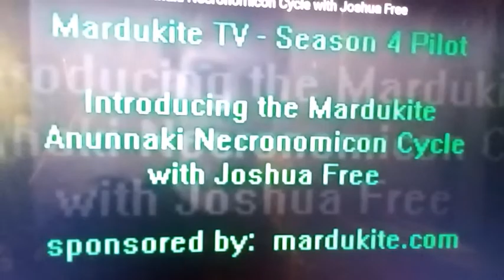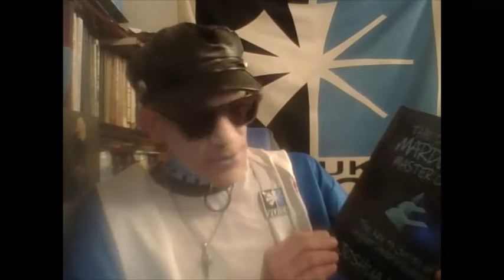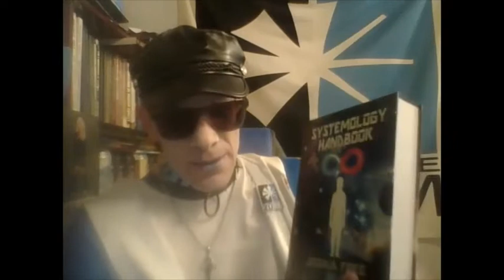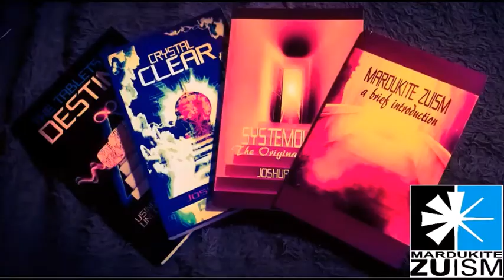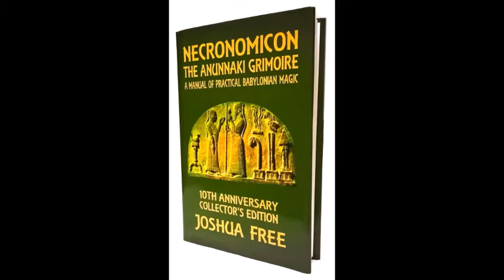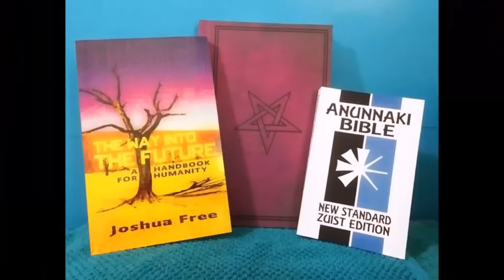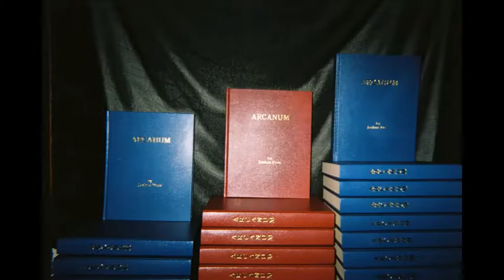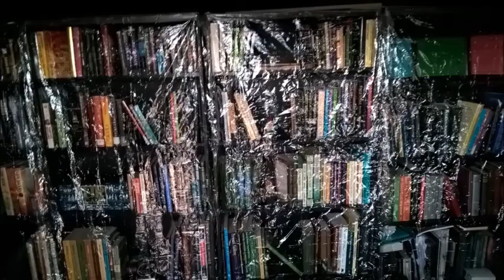Ascending Order w/ Joshua Free Episode-1: Introducing Mardukite Master Course (Metahuman TV 2022)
MARDUKITE TV RETURNS on its 13TH ANNIVERSARY !

***NEW*** Mardukite Metahuman TV Series  2022

Mardukite Chamberiains Annual Year-13
EPISODE #1 Introducing the Mardukite Master Course

feauturing a new special presentation of Mardukite Systemology
and candid video presentations and introductions
audio running live from Borsippa HQ in Mardukite Babylonia SLV

The Mardukite movement was founded by Joshua Free (Founded in 2008)

Illuminating Metahuman Systemology and Mardukite Zuism as presented at the Mardukite Academy and Systemology Society including
the Founding Church of Mardukite Zuism.

see also: "The Power of Zu" lecture series available on YouTube and the print publication of the transcripts now available in hardcover

hosted by JOSHUA FREE
author of over 40 books including "The Complete Anunnaki Bible" (or "Necronomicon: the Anunnaki Bible"), "Sumerian Religion", "Metahuman Destinations", "Imaginomicon","Crystal Clear", "Tablets of Destiny", "Necronomicon: The Complete Anunnaki Legacy" and more!

ASCENDING ORDER is the latest and greatest inspirational and educational newsbrief for Mardukites, Systemologists, mystics, spiritualists, Zuists, rising metahumans, recovering transdimensonals, indigo children, rainbow children and crystal children.